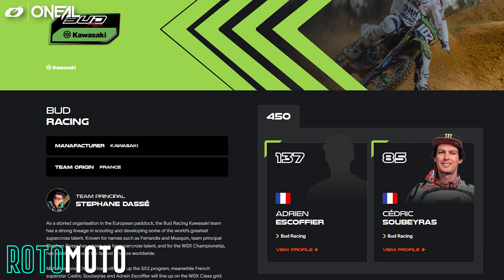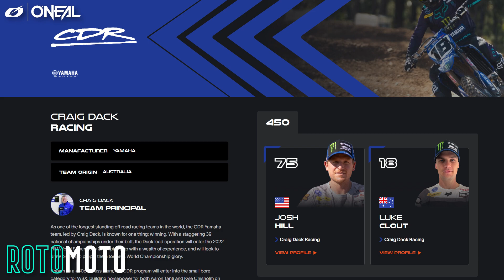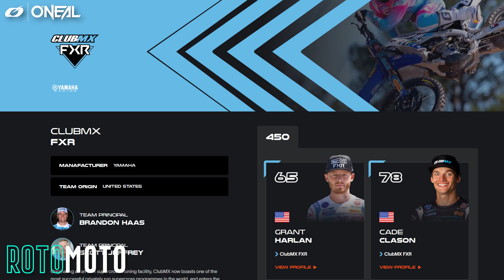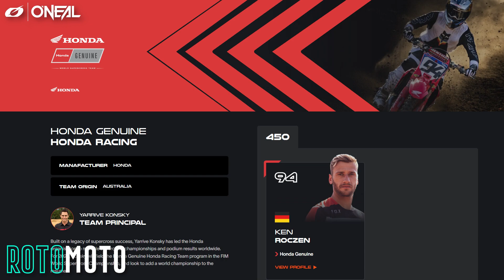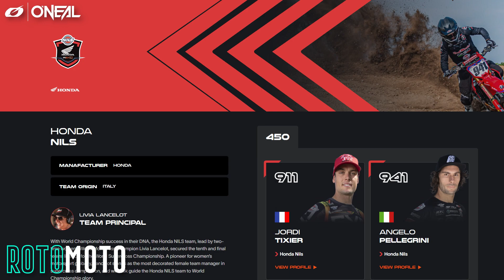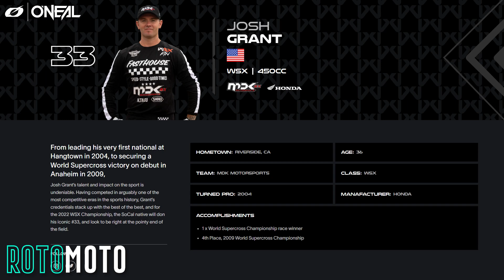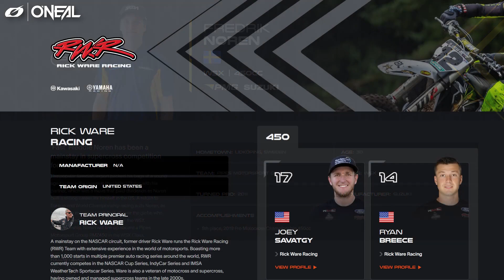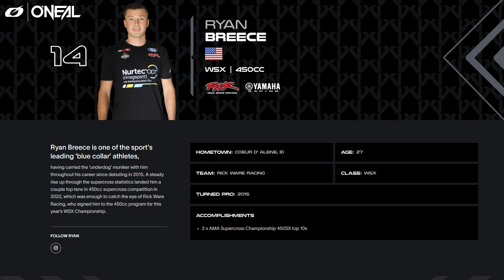WSX 450 Team & Rider Guide for Cardiff | World Supercross Championship in Wales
Roczen, Reed, Tomac, Brayton, Wilson, Savatgy and more head over to Cardiff Wales for opening round of World Supercross. Here's the complete guide to racers and teams for the premiere class.